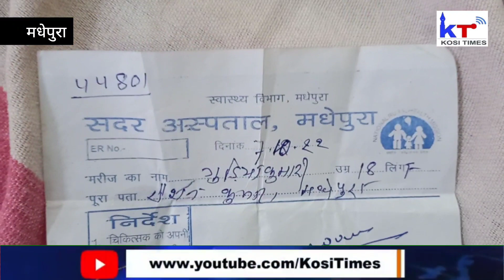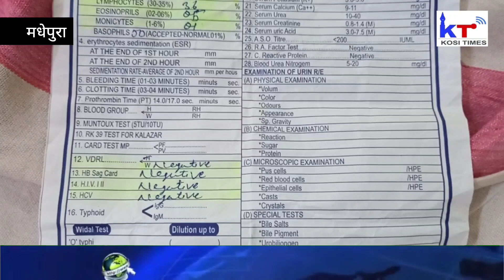Madhepura Hospital दलालों के चंगुल में : नर्सिंग होम वाले ने महिला के बच्चे को गायब कर दिया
सदर अस्पताल मधेपुरा दलालों के चंगुल में : नर्सिंग होम संचालकों ने इस महिला के बच्चे को गायब कर दिया और बना लिया बंधक